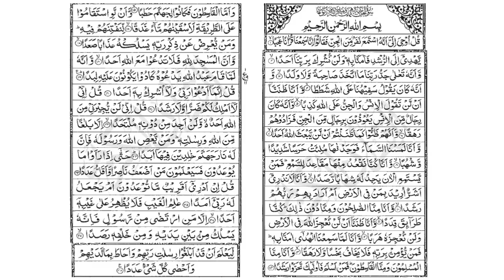Ameer Hone Ka Wazifa URDU HINDI | Maaldar Hone Ka Wazifa | Crorepati Ban Jayen | Maulana Ali Afaq